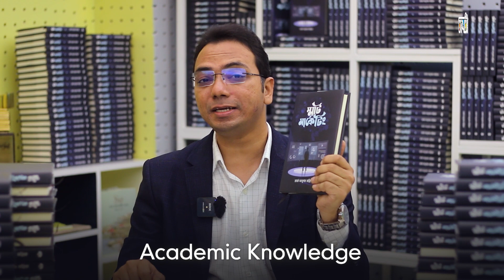কেন প্রয়োজন স্মার্ট মার্কেটিং??